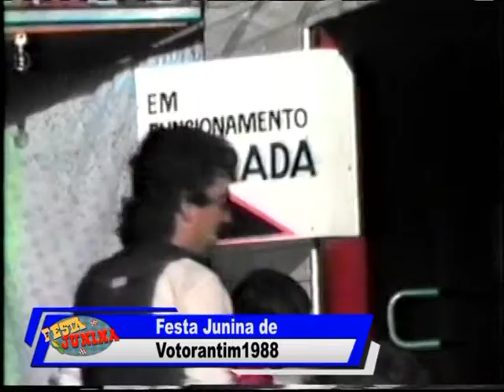Festa Junina de Votorantim 1988